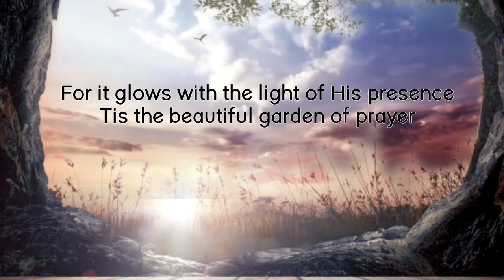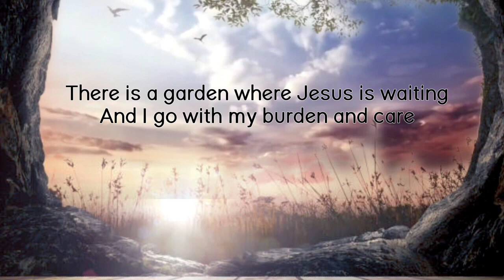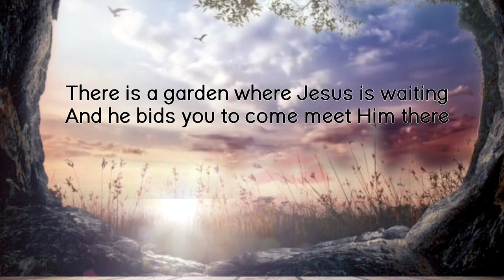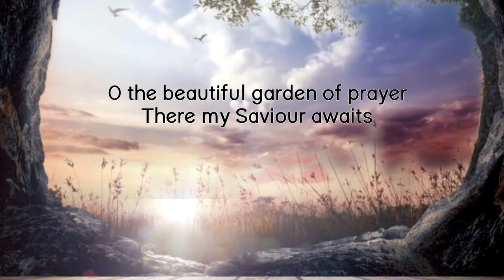THE BEAUTIFUL GARDEN OF PRAYER